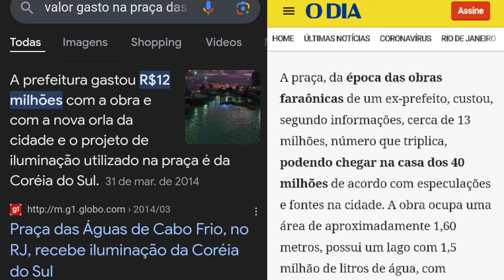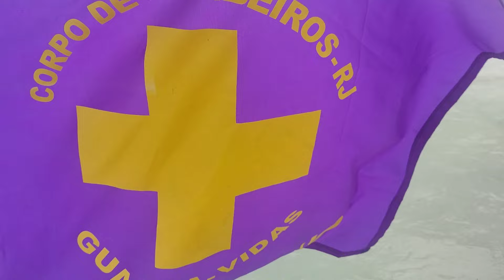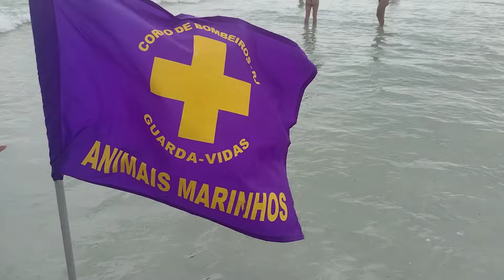Notícias de Cabo Frio. Praia do Forte está inacreditável. Sem condições para tomar banho.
Inacreditável a Praia do Forte como está e próximo ao Carnaval. Sem condições para tomar banho.